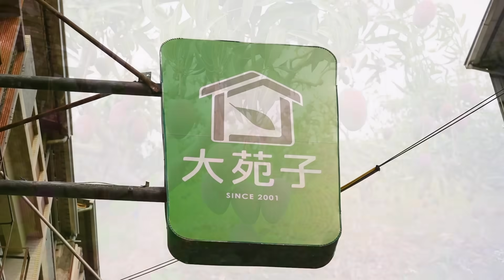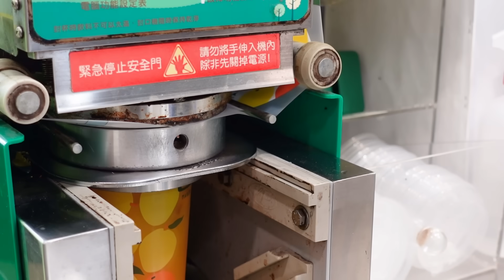Irwin Mango Harvesting & Mango Drinks Making / 愛文芒果採收, 芒果飲品 - Taiwanese Food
Mango harvest, best mango smoothies and drinks!
Every summer is mango season in Taiwan,
and this video showcases the mango harvest on a mango farm as well as the unique process of making mango drinks!
Irwin mango, known as the "ruby in fruits," is the best choice for making summer drinks!🤤

Irwin mango smoothie (L) / 愛文芒果冰沙 (大)

Jasmine green tea with mango (L) / 愛文翡翠Double (大)

***Location information***
大苑子茶飲專賣店 (台灣鮮果第一品牌)